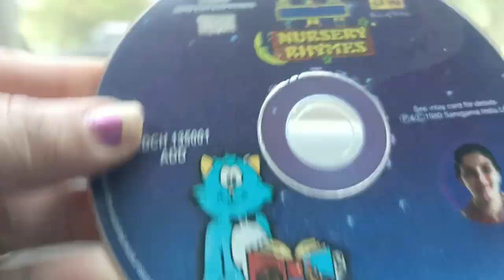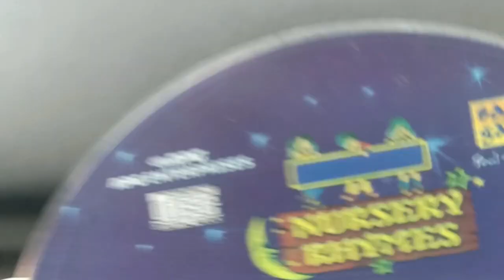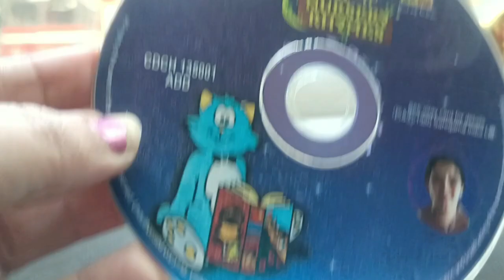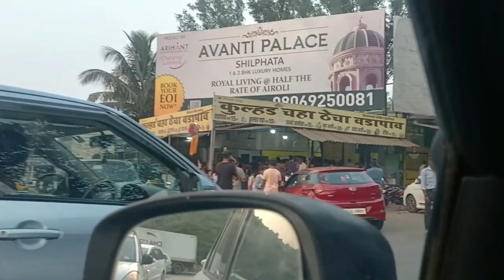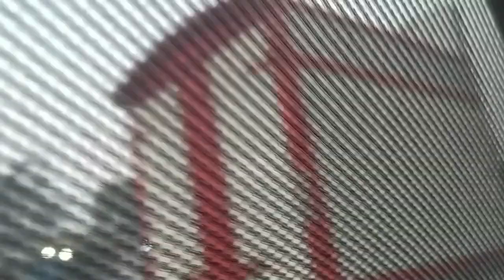Dombivali ke wada paw,Dabeli,samosa khaye for the first time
Really taste was good thode thande the otherwise it was super yummy.we really enjoyed a lot at di house